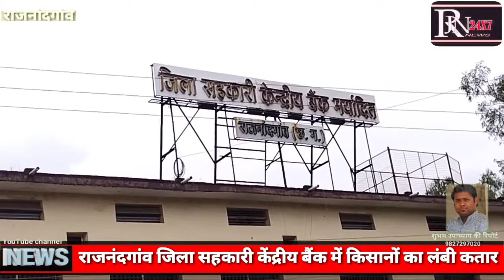करोना में भीड़ ही भीड़- जिला सहकारी केंद्रीय बैंक राजनंदगांव